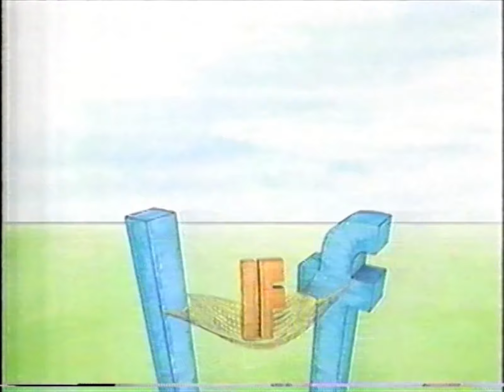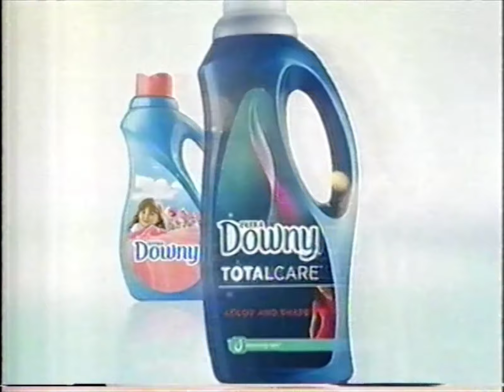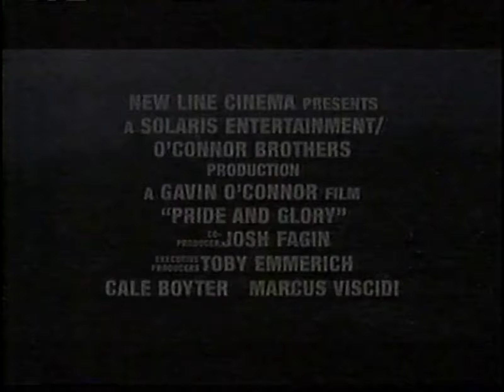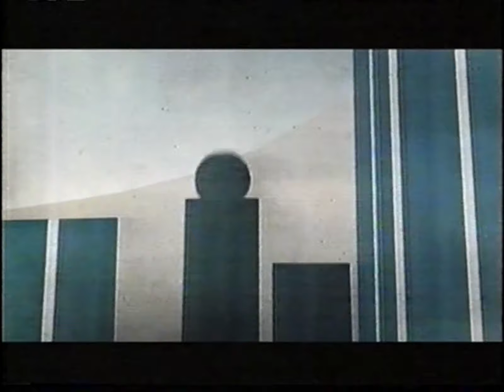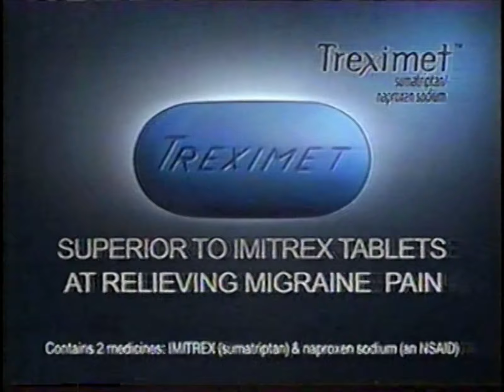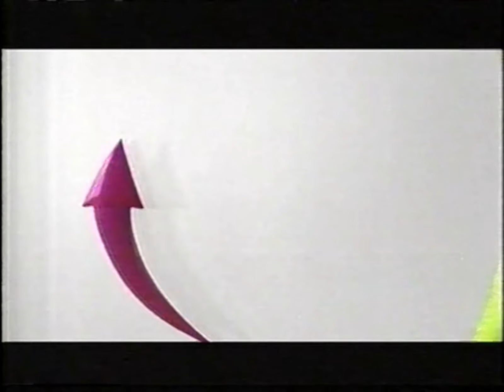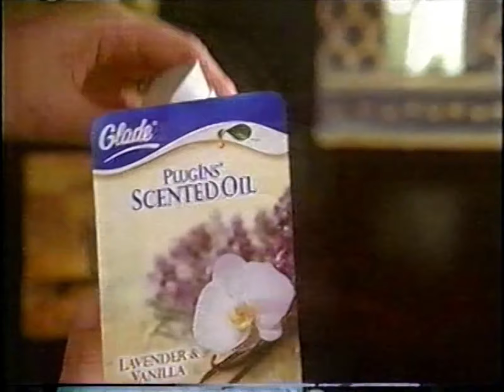00's Commercials - NBC October 2008 Part 1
Commercials that aired during 'Knight Rider' on NBC, WNBC Channel 4 - October 1st, 2008

0:00 News 4 New York (Promo)
0:14 Today in New York (Promo)
0:29 Outback Steakhouse Fan Favorites
0:59 Toyota Corolla
1:29 New York Lottery Take 5
1:45 T.J. Maxx
2:15 Digital TV: Get The Picture
2:29 WNBC HDTV Lineup
2:34 Tonight on NBC (Promo)
2:45 Lubriderm Advanced Therapy Body Lotion
3:15 Dentyne Gum
3:30 Honda Fit
4:00 Campbell's Select Harvest Soups
4:14 Target
4:44 Sanctuary
5:05 Lipstick Jungle (Promo)
5:15 MetLife Life Insurance
5:45 Brita Water Filters
6:00 Ultra Downy Total Care
6:30 Saturday Night Live (Promo)
6:40 NFL: Steelers vs Jaguars (Promo)
6:51 HomeGoods
7:21 Acura TL
7:51 Honey Nut Cheerios
8:21 News 4 New York (Promo)
8:25 Fisher-Price Kid Tough Electronics
8:55 Pride and Glory
8:25 Windows Vista
9:55 Ford Mustang
10:55 Chuck (Promo)
11:15 Heroes (Promo)
11:35 Tide Total Care
12:05 Old Navy
12:20 Pizza Hut Tuscani Pastas
12:36 Treximet
13:36 America's Got Talent (Promo)
13:56 Marshalls
14:27 Mazda6
14:57 Raymour & Flanigan Furniture
15:27 News 4 New York (Promo)
15:31 Knight Rider on NBC.com
15:41 Januvia
16:41 McDonald's Monopoly Game
16:56 Dish Network TurboHD
17:26 Enterprise Rent-A-Car
17:41 Glade PlugIns Scented Oil
18:11 My Name Is Earl (Promo)
18:31 My Own Worst Enemy (Promo)
18:51 Knight Rider (Promo)
19:12 NBC: Chime In (Promo)